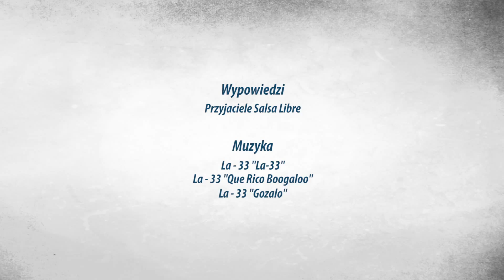Salsa Libre - Taniec Pasja Ludzie